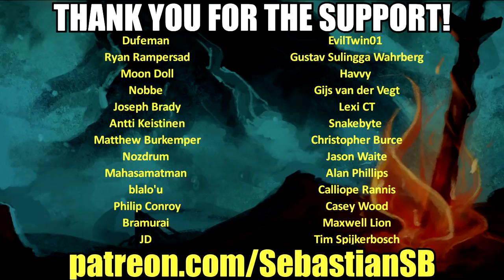Let's Play Stardew Valley Multiplayer (v1.3 Beta) Part 5 - 1/16th Heartedly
Features

Xbox controller support (with rumble)! (Keyboard still required for text input)

Over two hours of original music.

REVIEWS

“Far more than just a farming game, this one-man labor of love is filled with seemingly endless content and heart.”
5/5 – Giant Bomb

“The core mechanics and relaxing aesthetic merge so well together that players will sink in to the experience and never want to leave.”
95 – Destructoid

“Stardew Valley has been the most rich and heartwarming experience I’ve had in a game in years.”
95 – CGMagazine